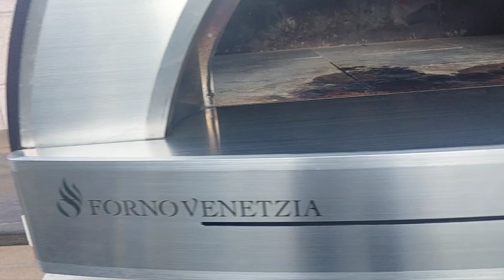HOW TO CLEAN WOOD FIRED PIZZA OVEN STONE FAST WITH TIPS AND TRICKS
Rigid Wet Vac: Wet/Dry Vacuum 12 gallon
Pizza Oven Bristle Brush
Oversized Dustpan
Dough Scraper

How to clean woodfired pizza oven stone fast with tips and tricks. I used these cleaning materials to help my cleaning process fast and efficiently. Hope you learned a fast way to clean any oven or grill.